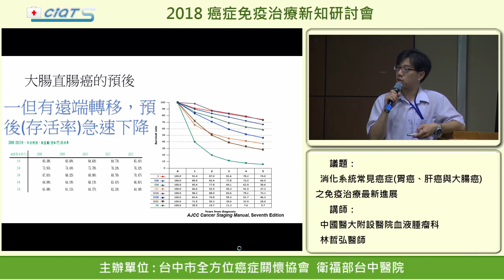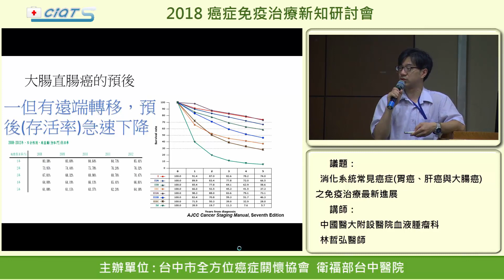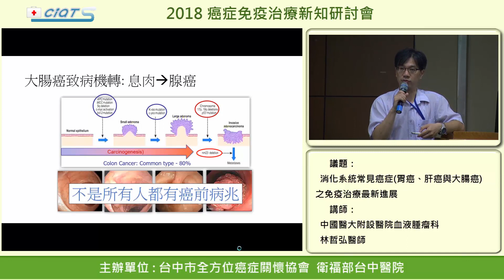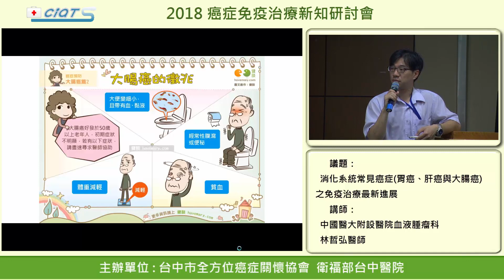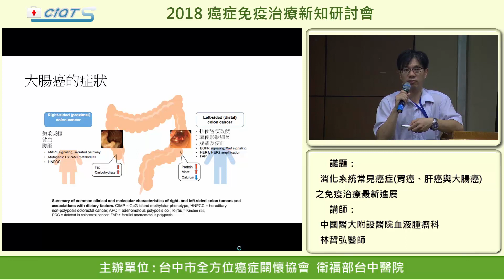大腸直腸癌免疫治療最新進展- 1 大腸直腸癌簡介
2018 癌症免疫治療新知研討會
台中市全方位癌症關懷協會
中國醫大附設醫院血液腫瘤科
林哲弘 醫師

大腸癌致病機轉: 息肉→腺癌
大腸直腸癌高危險群：
1．曾經有腸道息肉的患者：若有息肉就要定期安排大腸鏡追蹤，因為息肉的發生與大腸癌息息相關。
2．潰瘍性結腸炎患者
3．家族史，若某人的父母、手足、或小孩罹患了大腸直腸癌，那這人罹患大腸直腸癌的機率就會變高。
4．曾罹患大腸直腸癌者。
5．特殊遺傳性基因。

大腸癌前兆：
1．體重減輕
2．大變變細且帶有血、黏液
3．經常性腹瀉或便秘
4．貧血

大腸癌的症狀：
體重減輕、貧血、腹脹、排便習慣改變、糞便形狀細長、腹痛及便血

大腸癌化療，標靶治療與手術的極限：
1．隨著戰線拉長，化療累積的副作用 (疲累、神經毒性，食慾不佳)，導致患者越來越沒有體力接受標準治療。
2．針劑的標靶治療，不配合化學治療，幾乎完全沒有角色。口服的標靶藥物也有多重副作用。
3．一開始無法手術的患者，即便接受了標準的治療，仍然只有約3成的患者可以接受根除性手術。

總結：
1．大腸癌的根治，有賴手術以及其他輔助性治療(化學治療，放射性治療)的協助。
2．轉移性大腸癌，治療的主流是化學治療加上標靶治療
3．如果沒有證據顯示有基因修補缺失(MSI-High)的大腸癌，完全不建議單獨使用免疫檢查點抑制劑。